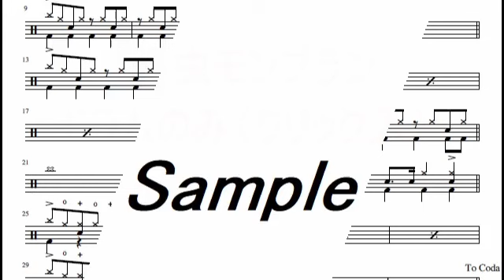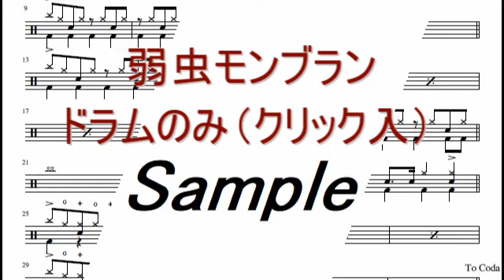ドラムスコア @ 弱虫モンブラン 練習用 音源なし DECO*27 楽譜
♪ドラムレッスンブログBeat in Breaktime

ドラムMIDI音源です（クリック入り）
DECO*27 feat. GUMI "弱虫モンブラン" Yowamushi Mont Blanc
ギター、ベースなどの楽器練習用にどうぞ。

♪Kornz MUSIC LESSON.net ドラム & パーカッションレッスン